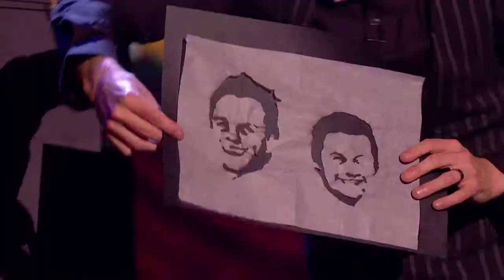Matt Edwards still has burning love for Ant & Dec Grand Final Britain’s Got Talent 2017